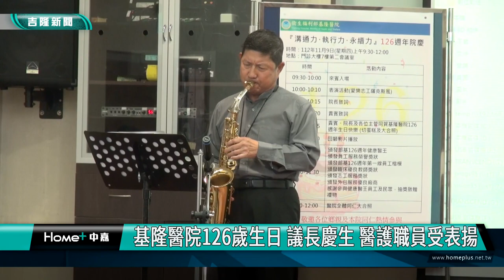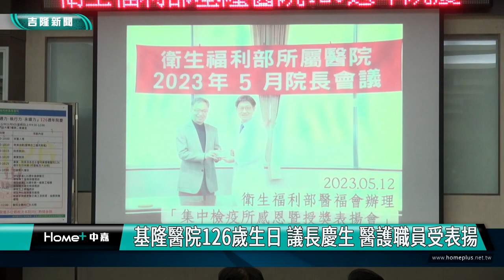基隆|童子瑋|林三齊|林慶豐|童永|衛福部基隆醫院|院慶生日|慶安宮|醫護|國策顧問|賴清德|基隆醫院126歲生日 議長慶生 醫護職員受表揚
基隆醫院126歲生日 議長慶生 醫護職員受表揚

(中嘉吉隆新聞記者吳俊松/基隆報導)衛生福利部基隆醫院慶祝成立126週年院慶，由院長林三齊表揚績優及資深醫護人員､職員以及志工等人，包括衛福部醫福會執行長林慶豐､基隆市議會議長童子瑋以及國策顧問暨慶安宮主委童永，和基隆市長謝國樑秘書以及市議員許睿慈等人都親自到場祝賀！

包括衛福部基隆醫院院長林三齊､衛福部醫福會執行長林慶豐､基隆市議會議長童子瑋以及國策顧問暨慶安宮主委童永，和基隆市長謝國樑秘書以及市議員許睿慈､市議員何淑萍服務處主任等人，一起高唱生日快樂歌為衛生福利部基隆醫院慶祝成立126週年慶生，並且由衛福部醫福會執行長林慶豐､基隆醫院院長林三齊､副院長陳韋達､秘書李玲美等人分別表揚績優及資深醫護人員､志工等，基隆醫院除了感謝各界支持讓院方各項軟､硬體方面持續進步提供民眾更舒適的就醫環境！

貴賓們感謝基隆醫院百年來守護大基隆地區民眾的身體健康之外，也期勉基隆醫院繼續努力提升整體醫療品質，持續守護鄉親們的健康！

活動現場也播放基隆醫院一年來，在醫療及社會服務和醫護人員慶祝院慶的影片，為126周年院慶期勉和祝福！